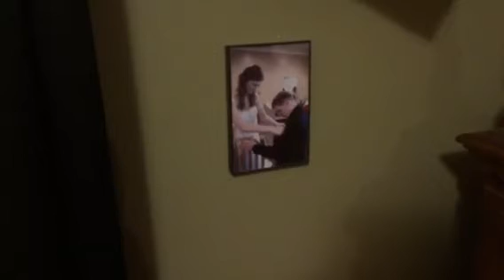Prelude in C Major (Bach)